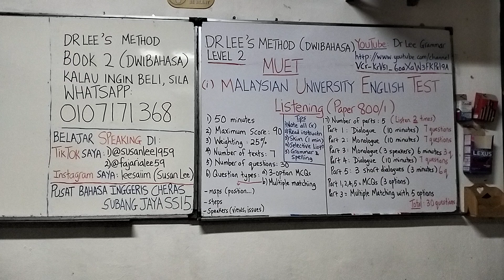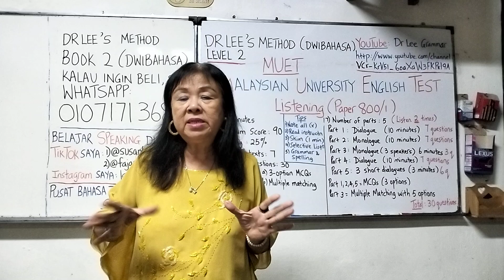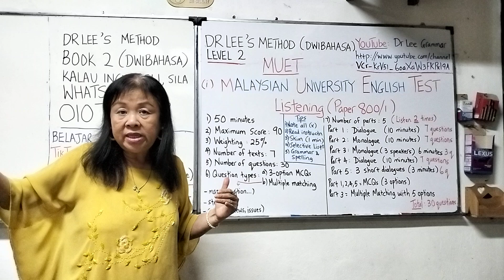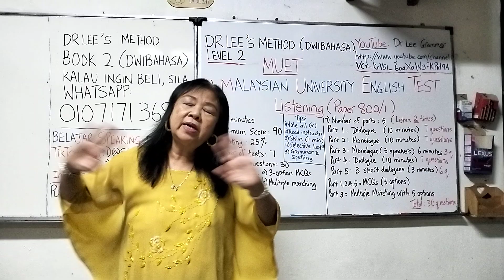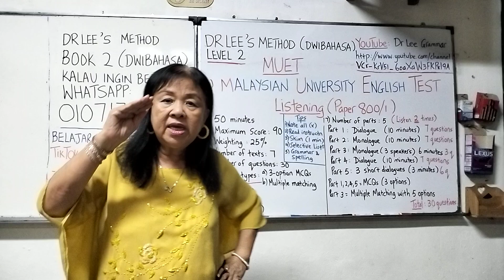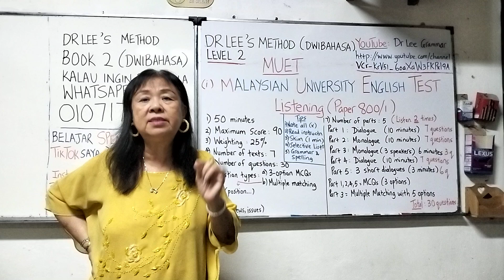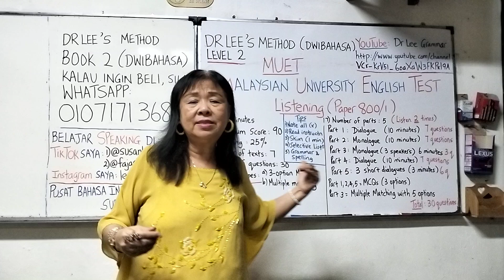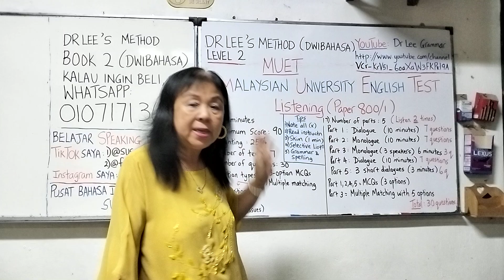马来西亚大学英语考试 (MUET) 试卷 1 (听力)怎么回答呢？